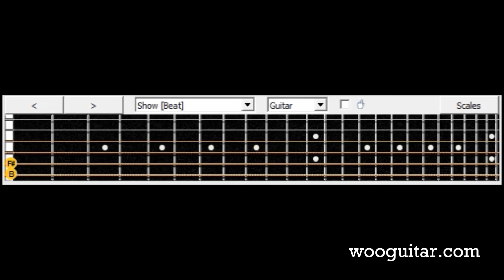Parkway Drive Its Hard To Speak Without A Tongue Guitar Tutorial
Parkway Drive,
Its Hard To Speak Without A Tongue

Parkway Drive Its Hard To Speak Without A Tongue , Guitar , Tutorial , Cover , Tab , Song , Guitar , Electric , Metal , Effect